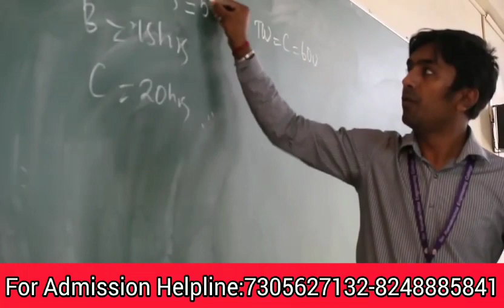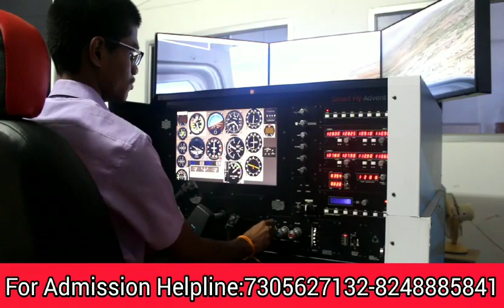Sri Ramakrishna Engineering College Review Tamil